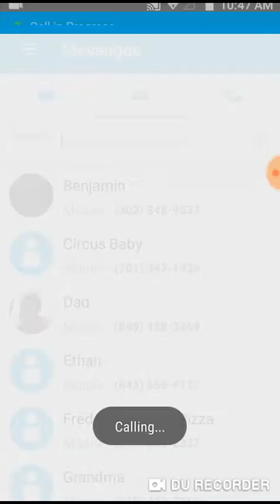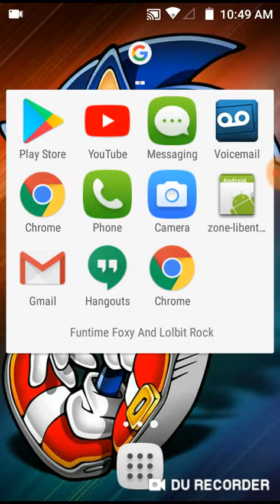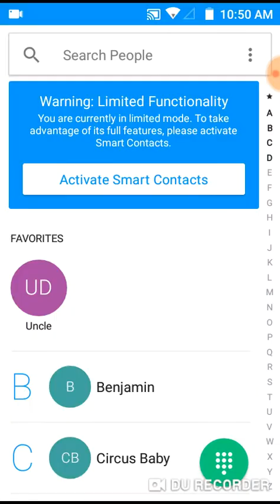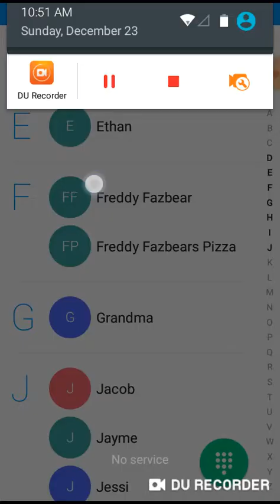Calling Freddy Fazbear (very scary)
Should I do this at 3am